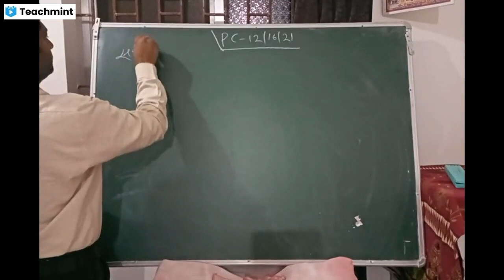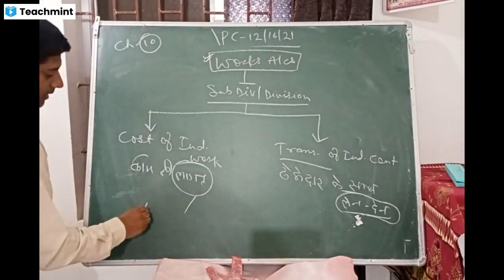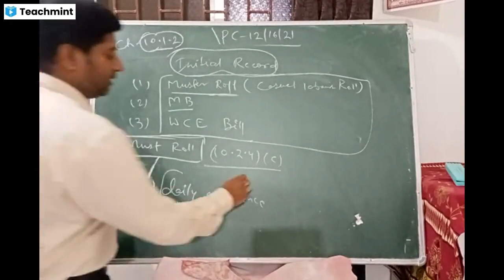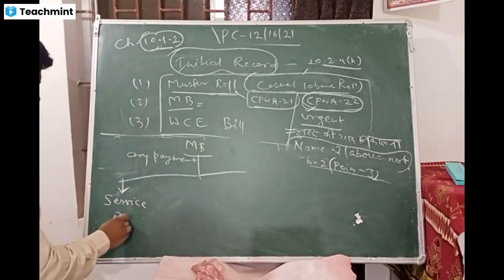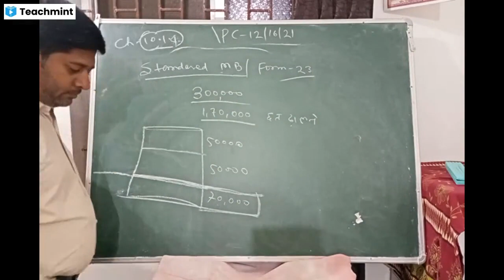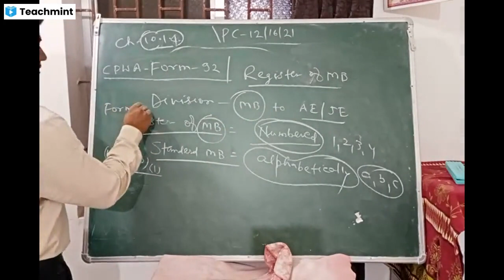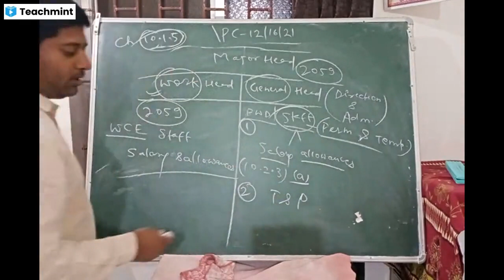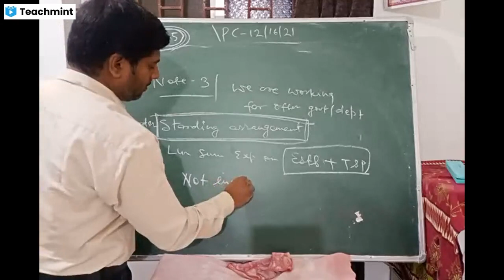10.1 @ CPWA Code ( Works Accounts)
10.1 @ CPWA Code chapter 10 ( Works Accounts)

This chapter is very important for sake of

1.SAS Exam,
2.Divisional Accountant Grade Exam and 3.Departmental exams of Executive Engineer, Assistant Engineer and Junior Engineers.